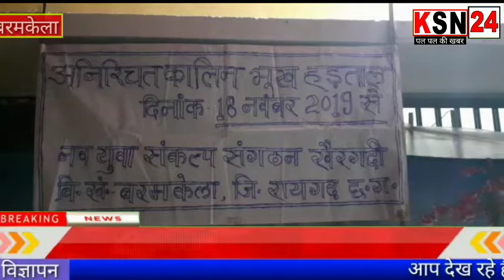रायगढ़/घटिया शौचालय निर्माण में कार्यवाही नहीं होने को लेकर अनिश्चित कालीन भूक हड़ताल......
ksn24 news

Watsapp No-
(1).Director-Manoj Kumar Dinkar
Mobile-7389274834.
(2).Assistant Director-Neelam Padwar
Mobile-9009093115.